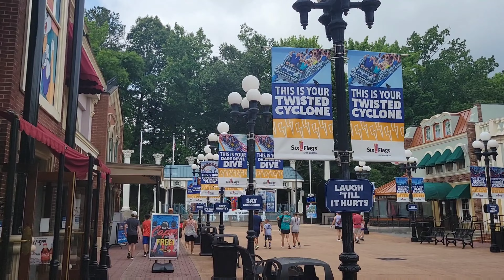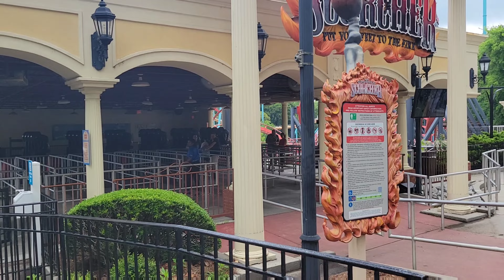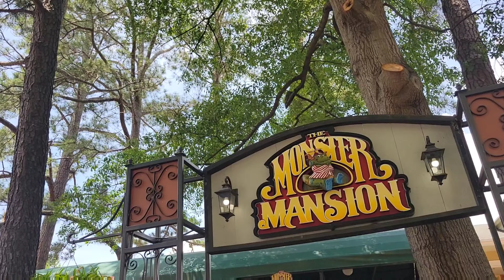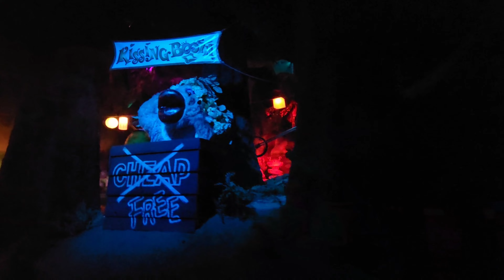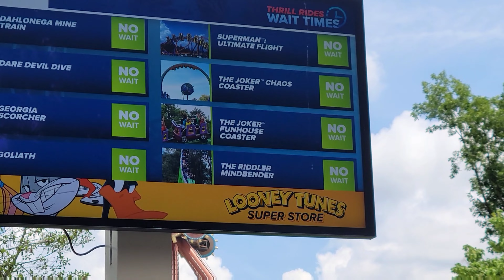Don't make these mistakes at Six Flags over Georgia! 😣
Here are a ton of mistakes you MOGHT be making at SFoGA if you don't watch this video!

This is part of my Southeast coaster trip including videos from Carowinds, Six Flags over Georgia, Kings Dominion, Busch Gardens Williamsburg, and Cedar Point.